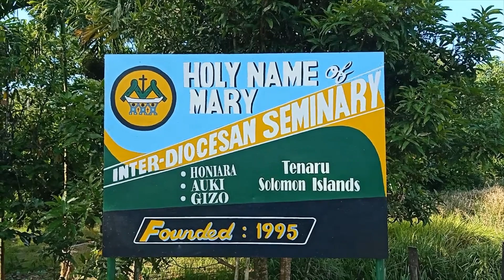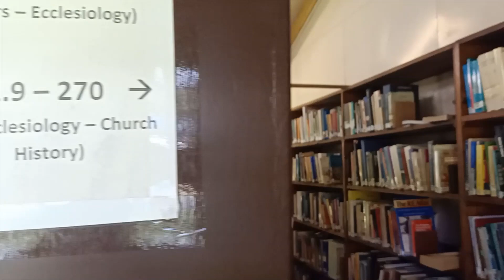Seminary [ Discernment & Formation ] Solomon Islands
HNMS TV is a YouTube channel to share   the life experience of seminarians  in Holy Name of Mary - Seminary. This channel also is a means to promote the vocation for the young people who are willing to give their lives to be a diocesan priest in Solomon Islands.